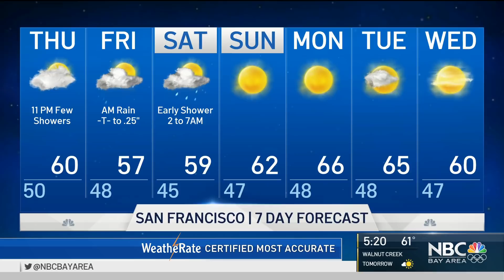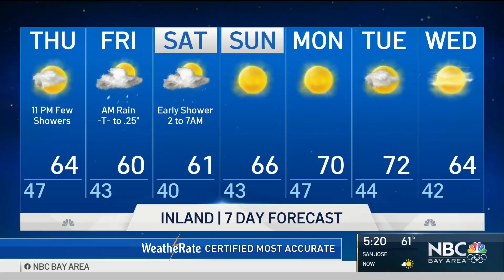Bay Area Forecast: Clouds & Rain Chance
Chief Meteorologist Jeff Ranieri tracks the clouds returning for tomorrow that will eventually bring the chance of rain in your Microclimate Forecast.